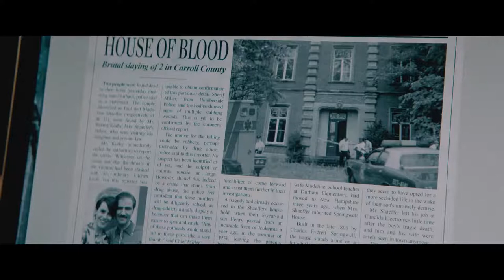THE ROOM Official Trailer 2020 Olga Kurylenko Movie | coming soon